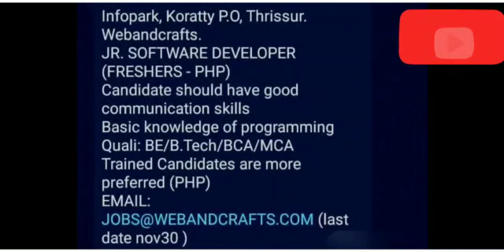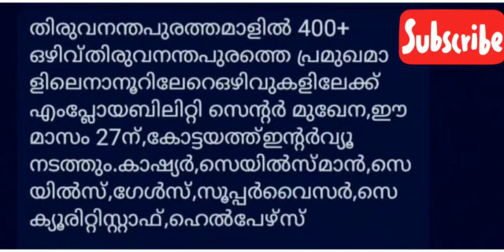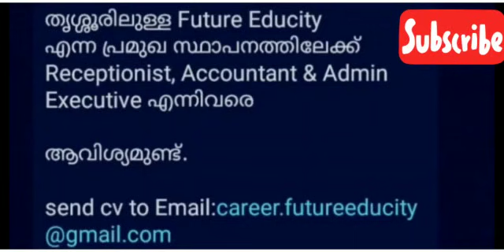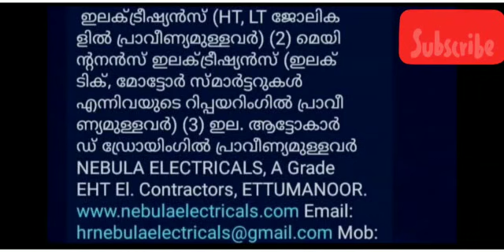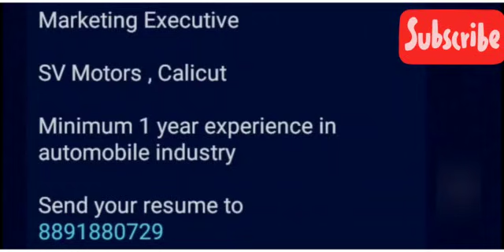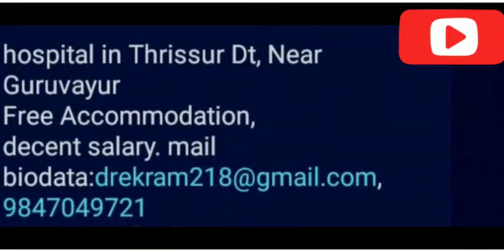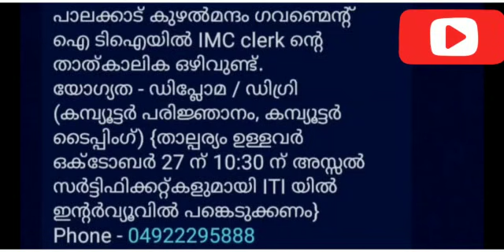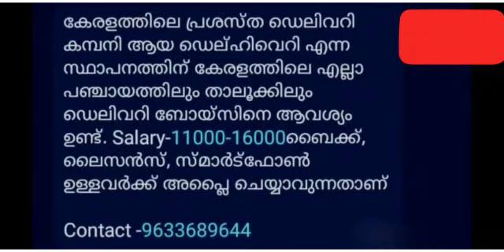Job vacancy 2021 malayalam /kerala job vacancy/JOBS.WORLDWIDE/job vacancyMalayalam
Job vacancy 2021 malayalam /kerala job vacancy/JOBS.WORLDWIDE/job vacancy malayalam